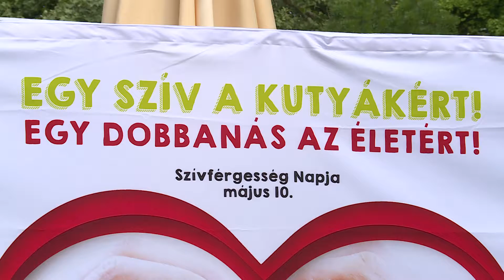Vadőrző - 2018. június 12.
Hol volt, hol nem volt - állatok a mese és a valóság határán
Halálos csípések – védekezés a szívférgesség ellen
Mentő ötletek – gyereknap az állatmentőkkel